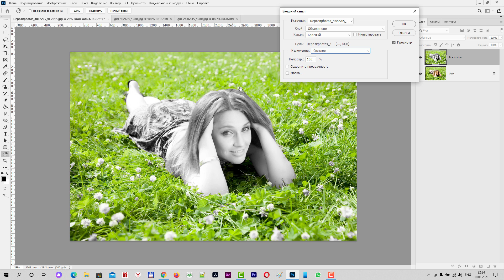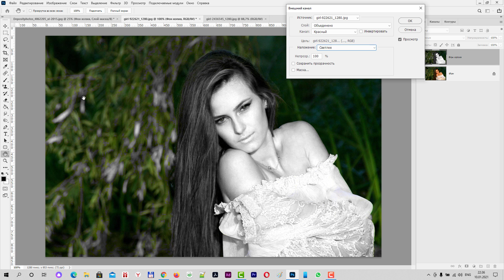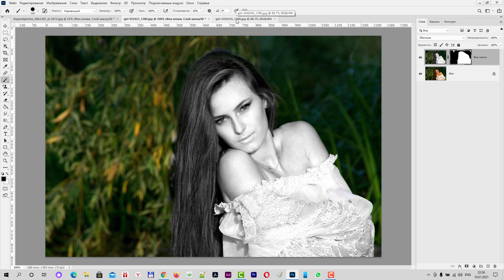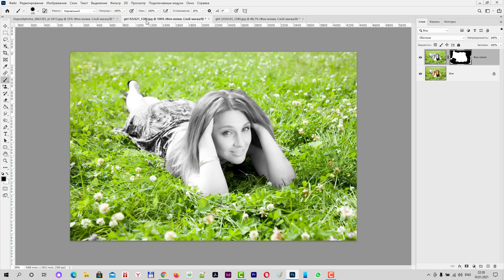Как обесцветить человека на цветной фотографии в Photoshop - быстрый и качественный способ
Обесцветить человека на цветной фотографии в Фотошоп можно очень быстро и качественно, если применить функционал - Внешний канал с определенными настройками. В данном видео мы показываем как это делается.